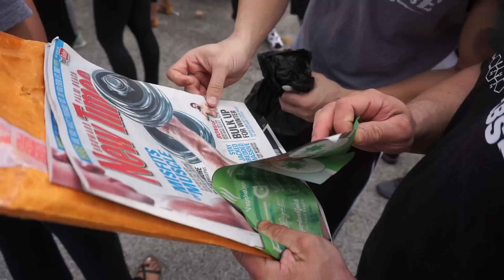BOCA NUTRITION GRAND OPENING | JASON GENOVA